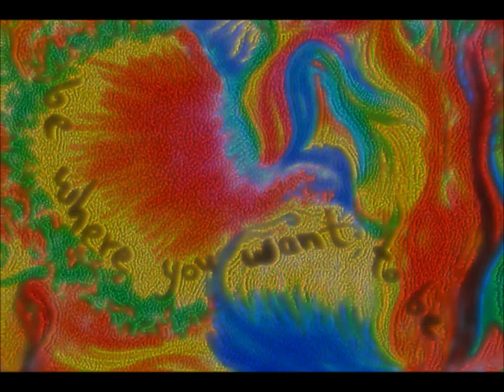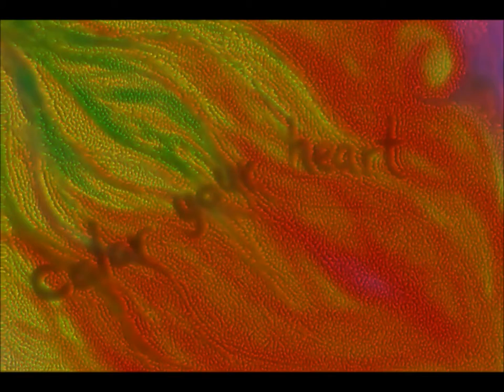Northern Sky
Painting: Marina Epstein
Animation: Sagi Eppel